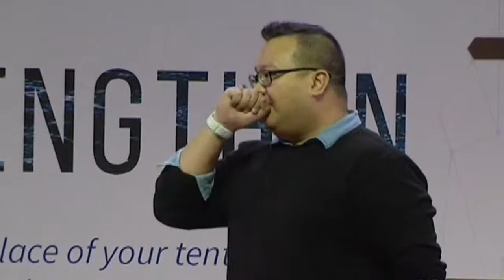January 20, 2019 - Seek and Save - Rev. Jonathan Las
Seek and Save